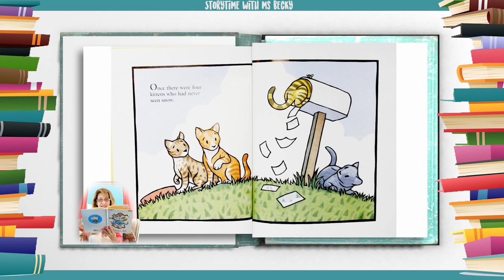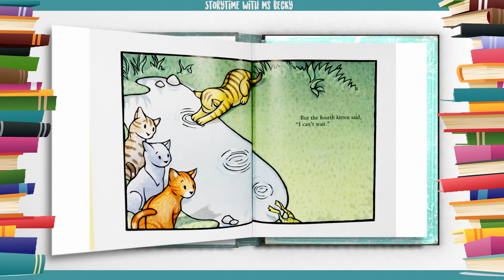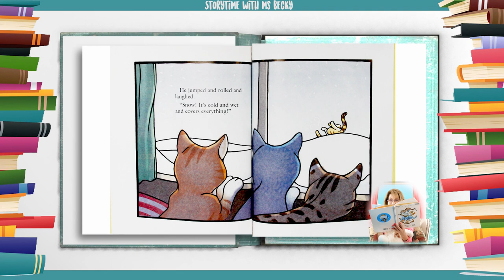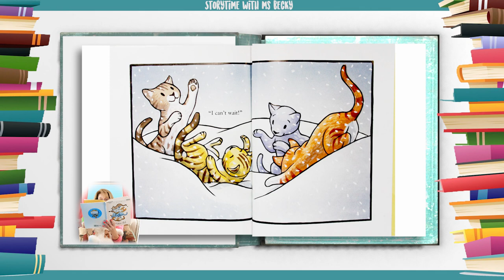Kids Book Read Aloud A Kitten Tale by Kids ShowTV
A Kitten Tale by Kids ShowTV - Read-Along

Four kittens have never seen the snow. The first three kittens are wary--snow is cold, it's wet, it covers everything. This unknown thing called snow is a little bit. . . scary. As the seasons pass and winter begins to loom, the three skittish kittens worry. But the fourth kitten takes a different view. The fourth kitten is getting excited. Snow will cover everything?! "I can't wait!"

Caldecott Medal winner Eric Rohmann gives us a charming, gentle story that both respectfully acknowledges a child's fear of the unknown and celebrates the power of a positive outlook. Deceptively simple and quietly profound.

What book do you want Ms. Becky to read next?